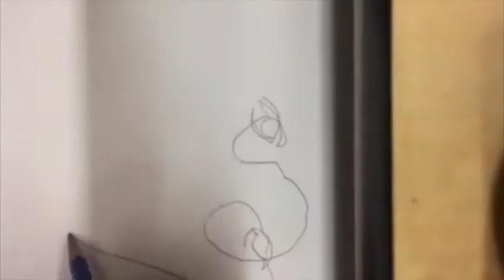Blind Contour Drawing Self-Portrait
Whatever, I know you're gonna cheat anyway and look at the paper... It'd be a lot cooler if you didn't though...